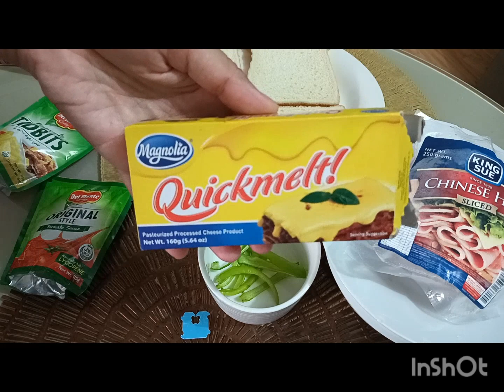DIY, TASTY PIZZA FOR MERIENDA//